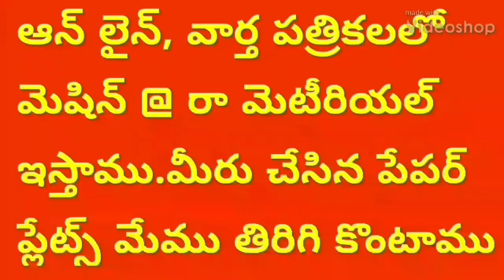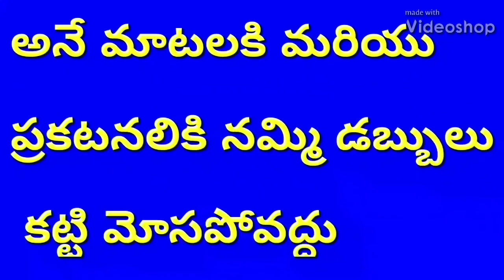Fully Automated; NOT BUFFET paper plate making machine price,Small scale industries machines videos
For
PRODDATUR
KADAPA DIST
ANDHRA PRADESH
INDIA